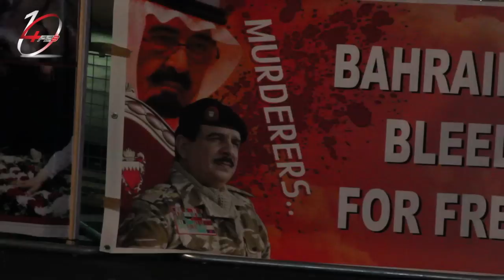اعتصام أمام فندق الدورتشستر في عيد الشهداء 2012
اعتصام من ضمن سلسلة الاعتصامات في لندن، أمام فندق الدورتشستر في عيد الشهداء. حيث دعت السفيرة الخليفية أليس سمعان بعض الشخصيات البريطانية والعالمية لحضور مأدوبة عشاء على حساب دماء وجراحات الشعب البحراني 13/12/2012